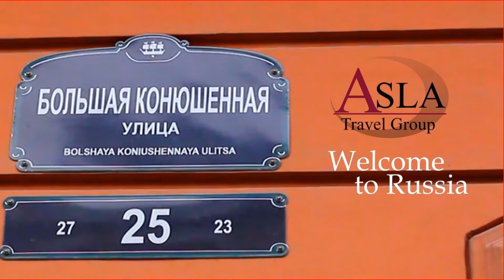Pyshechnaya on Bolshaya Konyushennaya - St Petersburg - Part 4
Legendary Pyshechnaya, which literally means "donut shop", on Bolshaya Konyushennaya street is a famous St. Petersburg haunt. Established in 1958, this tiny café has been serving up hot fried donuts since the day it opened its doors. The look of the place hasn't changed much since then either, giving it a retro Soviet feel that stands out against its modern restaurant and café neighbors.